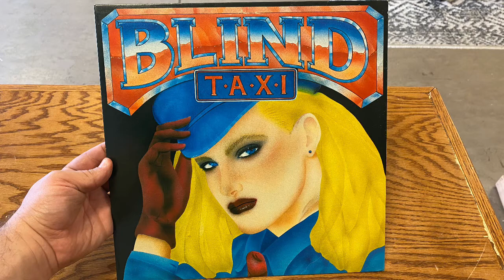Blind Taxi - NC Private Press Hard Rock (1987)